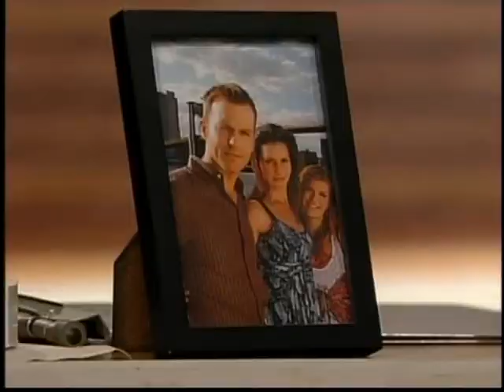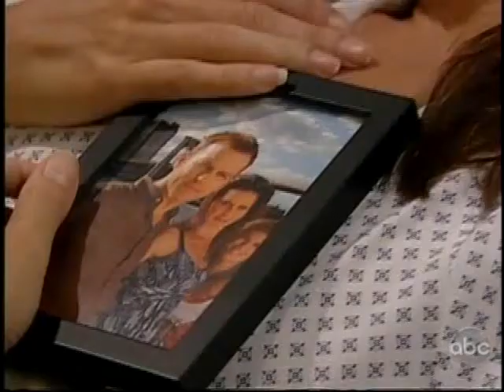Greg, Tea, and Todd - 9/28/2010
Todd's about to open Tea's door at the clinic and Greg catches him in time. Todd demands that Greg return to Llanview to testify for him in court or he will cut his fingers off. Tea hears Todd and calls out for him. Greg takes the stand saying that Tea's dying wish was for Danielle to be with Ross.